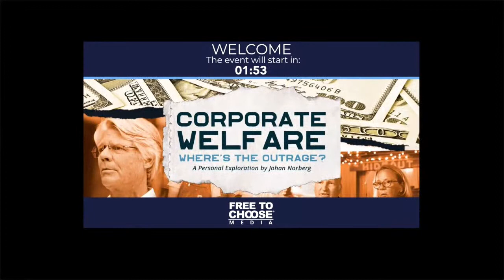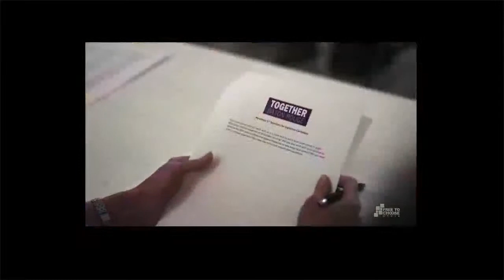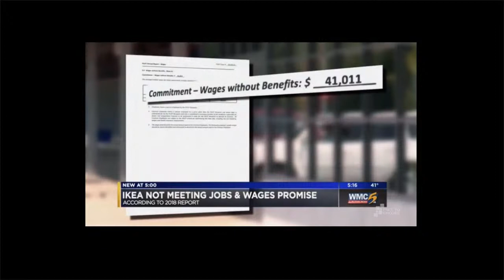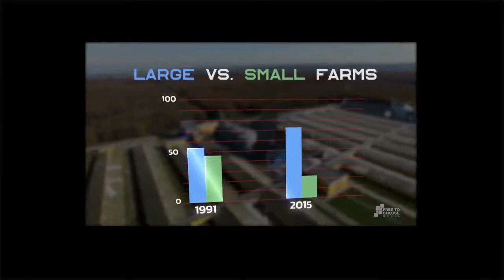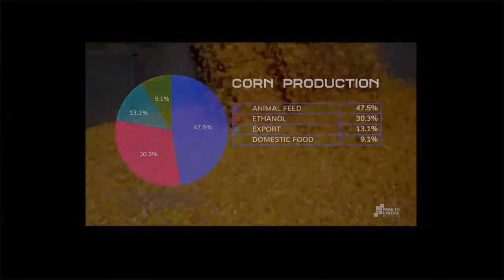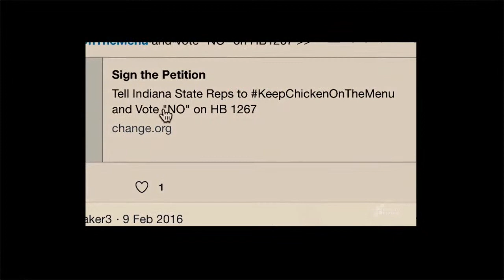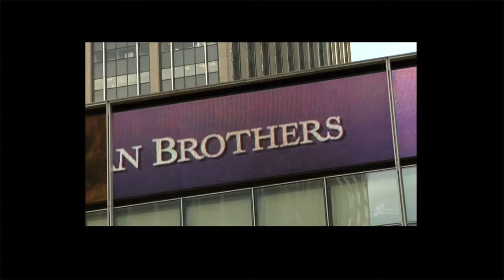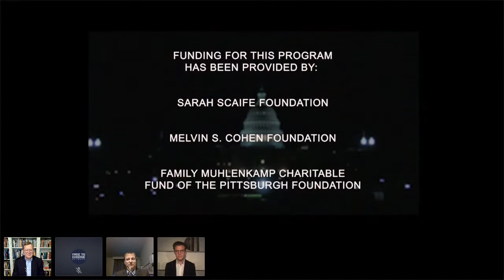"Corporate Welfare: Where's the Outrage?" Screening with John Allison and Johan Norberg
Join John Allison, Retired Chairman and CEO of BB&T (Truist), Distinguished Professor of Practice, Wake Forest University, and Retired President and CEO, Cato Institute, and Johan Norberg, author, historian, Senior Fellow at Cato Institute, and Free To Choose Network Executive Editor for a screening of the new documentary, Corporate Welfare: Where’s the Outrage?. The screening will be followed by a discussion and Q&A.

About the film:  Hosted by Johan Norberg, the provocative documentary examines America’s system of farm subsidies, Tax Increment Financing (TIF), Big Oil subsidies, government policies, cronyism and tax breaks for big business. John Allison offers a perspective of the 2008 financial crash from the viewpoint of a banker caught in the middle. The program takes viewers across America to talk with individuals whose lives and livelihood have been directly affected by the outrages of corporate welfare.